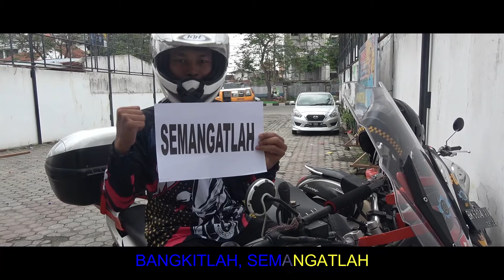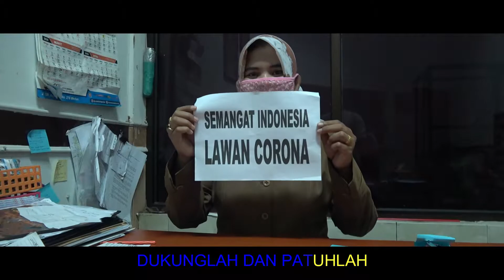Karouke Original - Semangat Indonesia - Radi Medan (Official Music)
Karouke - Semangat Indonesia - Radi Medan (Official Music)